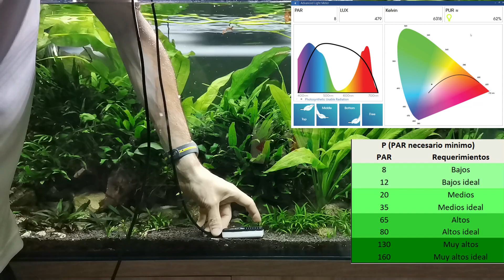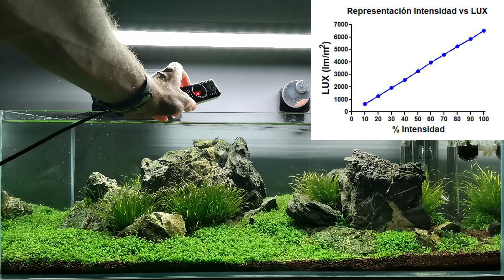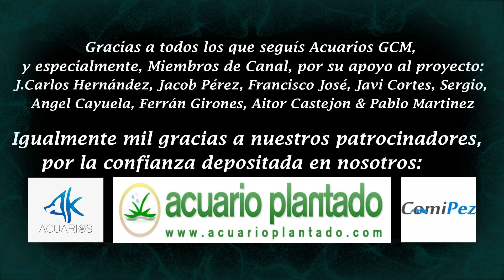Cómo medir, conocer y Ajustar la Radiación Fotosintéticamente Activa (PAR) de un ACUARIO PLANTADO